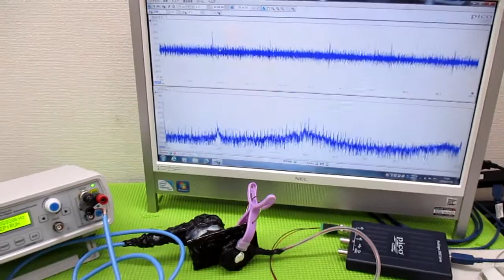技術動画（超音波制御技術）